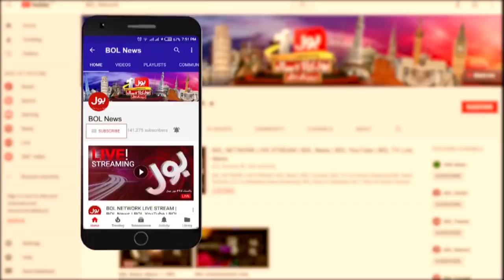Tajzia With Sami ibrahim Full Episode | 10th March 2020 | BOL News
Sami Ibrahim Reveals Internal Story of the PML-N parliamentary party Meeting? | Samui Ibrahim Reveals the Story | Sami Ibrahim Latest Analysis
PML-N demands Shahbaz Sharif return from London
PML-N in disarray as Sharifs stay away